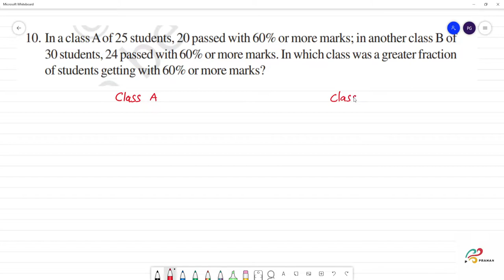NCERT 7.Fractions Exercise 7.4 Sum 10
7.Fractions Exercise 7.4 Sum 10 CBSE